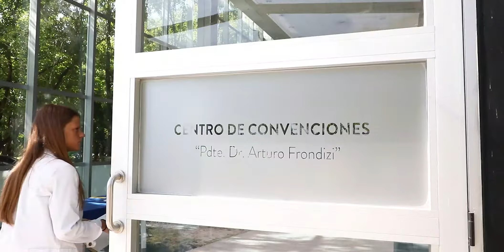Cómo se aplica la educación Steam en Vicente López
La educación STEAM busca desarrollar el interés por la ciencia y la tecnología, resolviendo problemas reales, estimulando la indagación, la creatividad y la innovación en los alumnos de todos los niveles para que puedan formar el pensamiento crítico como herramienta para la vida.

•    Aprender haciendo
•    Trabajo colaborativo – no individual
•    Trabajo multidisciplinario – no por disciplinas individuales
•    Uso de las TIC

►        ¿QUIÉN PUEDE AYUDARTE A IMPLEMENTARLA?
La Municipalidad de Vicente López cuenta con un equipo de educación STEAM que acompaña a las escuelas con:

•     Capacitaciones abiertas
•     Formación situada
•     Equipamiento tecnológico
•     Fab Lab
•     Eventos junto a la comunidad
•     Participación en ferias de ciencias
•     Actividades recreativas extracurriculares

►        ¿CÓMO LLEVO STEAM AL AULA?
Recuperar el placer por aprender
Hacer registro de lo hecho
Preguntar qué, cómo, cuándo y dónde en lugar de buscar los por qué, para abrir la exploración de los alumnos
Realizar proyectos, actividades lúdicas, construcción de objetos, exploración y experimentación como estrategias para resolver problemas científico-tecnológicos
Fomentar el ensayo y error, fortaleciendo la autoestima al felicitar el intento
Entender qué y cómo se aprendió
La evaluación como instrumento de uso permanente para reflexionar sobre la práctica docente y los aprendizajes de los estudiantes
Aprendizaje basado en problemas, proyectos e indagación

¡QUIERO CAPACITARME!